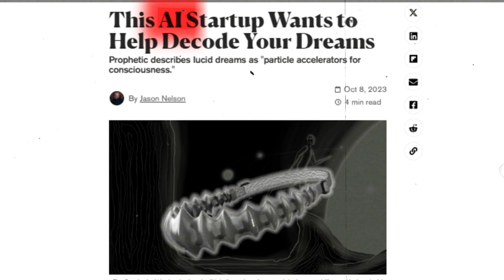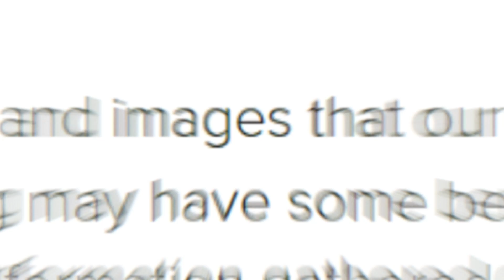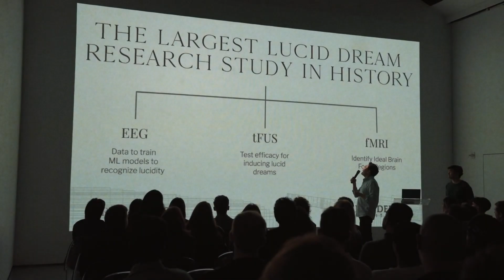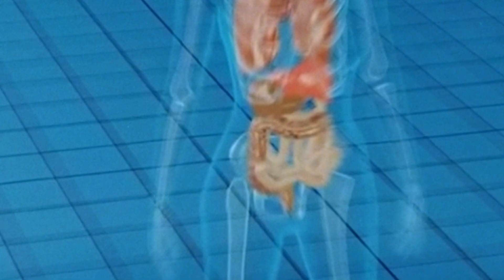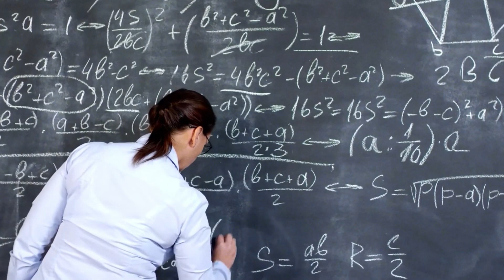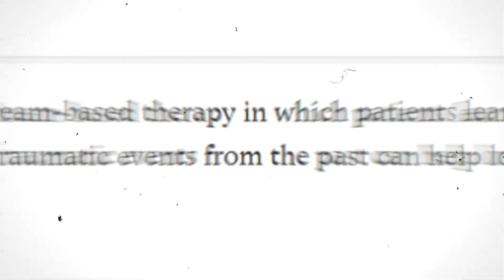This device makes you LUCID DREAM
Elon Musk's Neuralink team developed this groundbreaking lucid dreaming device.

In this video, we dive into the fascinating concept of lucid dreaming, enhanced by a cutting-edge futuristic device known as Halo, the Apple Vision Pro of Lucid Dreaming. Designed by leading minds in technology, Halo welcomes a new era into dream control and memory.

Discover the intersection of science, art, and the subconscious as we explore lucid dreaming's potential. From historical practices like Tibetan 'dream yoga' to modern scientific breakthroughs in dream communication, we cover a range of intriguing topics. We also discuss the therapeutic benefits of lucid dreaming, its implications for PTSD treatment, and the ethical considerations of this advancing technology. Join us for an insightful discussion on how lucid dreaming could reshape our understanding of the human mind and our nightly journeys into the subconscious.

How to Lucid Dream
Lucid Dreaming for Beginners Guide
Merging innovation and subconscious mastery.
Sleep tech evolution: Gadgets that help dream exploration.
Power of subconsciousness: Tech's gateway to lucid dreaming.
Mental wellness revolutionized by advanced sleep science.
Dream control: The future of sleep innovation.
Mindfulness and Health: Future gadgets for deep sleep.

Medical and Sleep Advice:
The information provided in this video is not intended to be a substitute for professional medical advice, diagnosis, or treatment. Always seek the advice of your physician or other qualified health provider with any questions you may have regarding a medical condition or sleep-related issues.